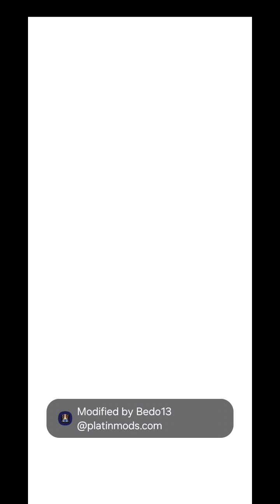pemangsa langit (STAGE 51-55)